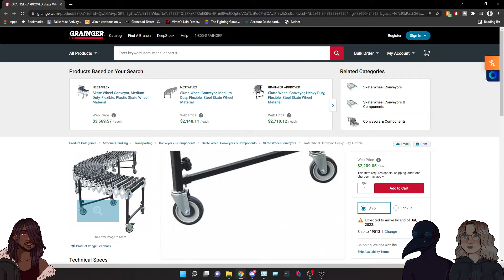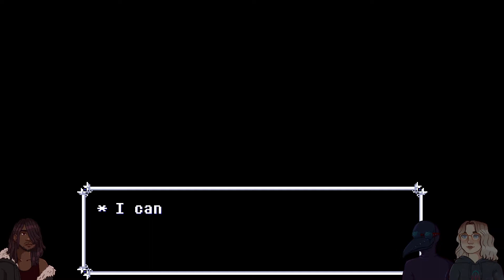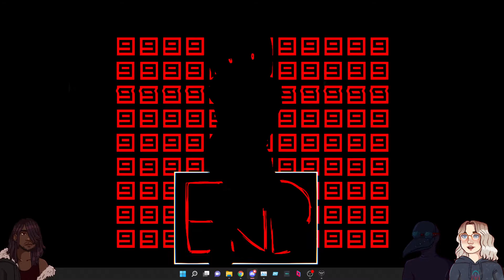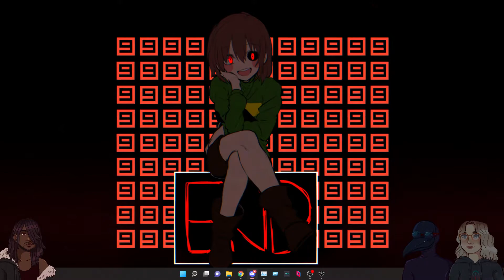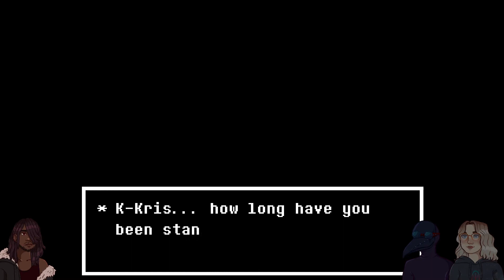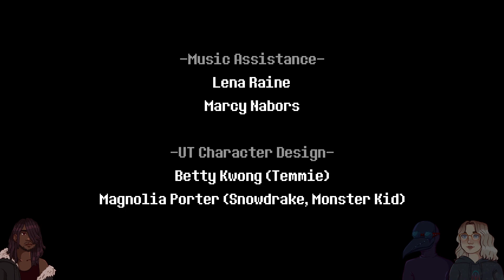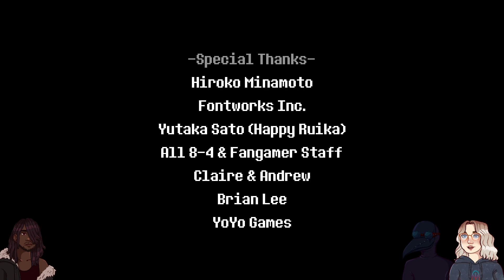P R O C E E D | Deltarune [Snowgrave Route Stream]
Hey Guys!

I DIDNT EVEN KNOW THIS EXISTED!!!

TRAUMA...

This is an Archived Twitch Stream, Be Sure to Check Us Out Live at:
Twitch.tv/infinate_dragon1

and be sure to check out the main Youtube channel for Exclusive Content: